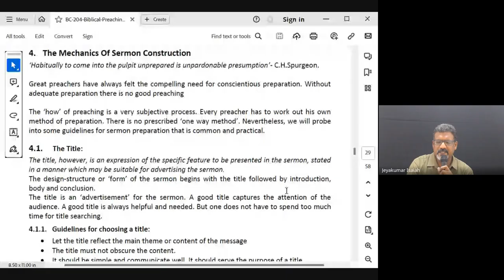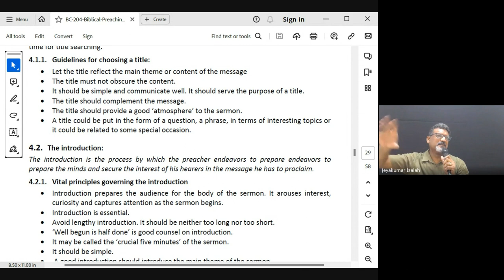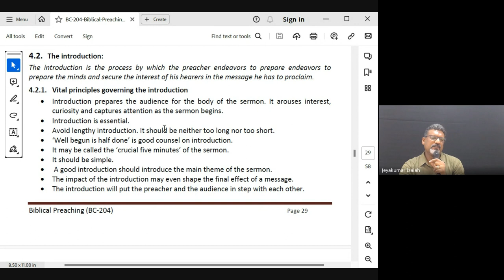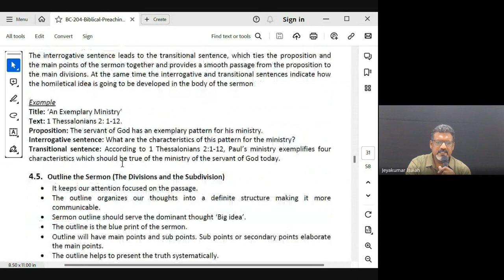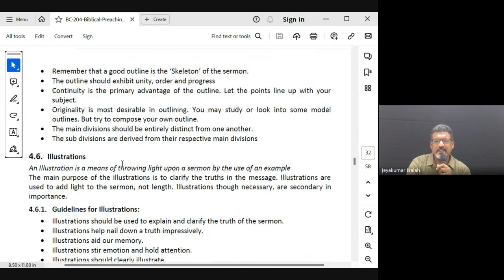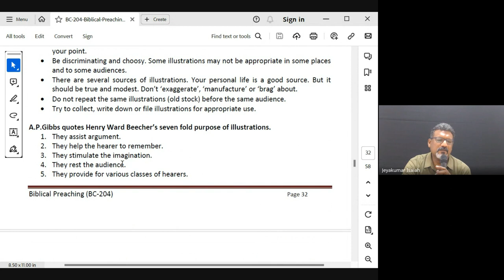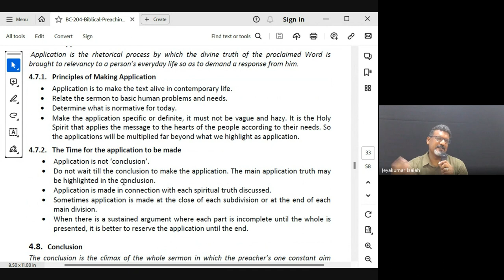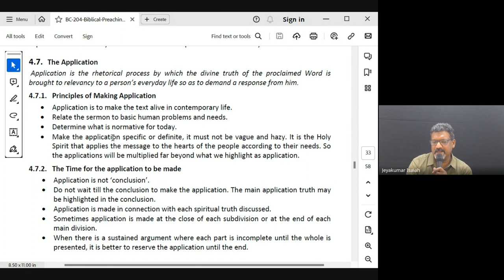Biblical Preaching (Homiletics) | Lecture 17: BC204-BP-20231017